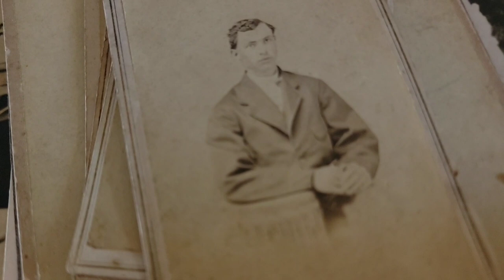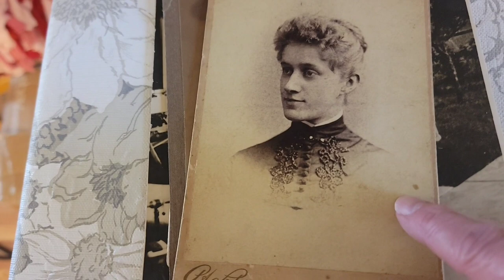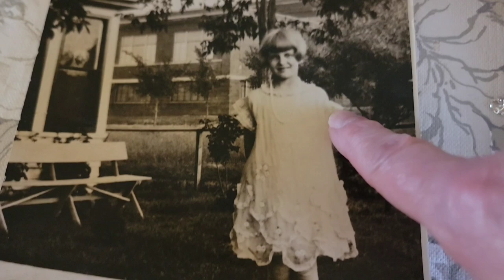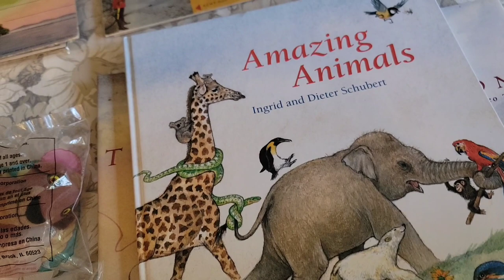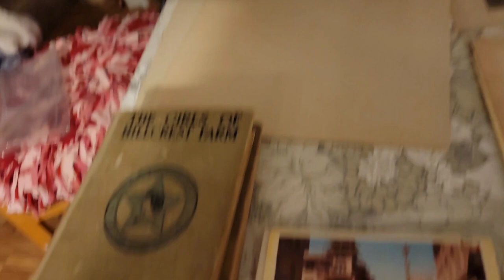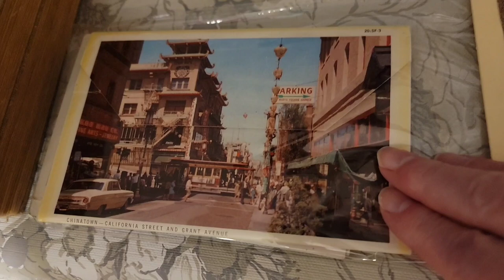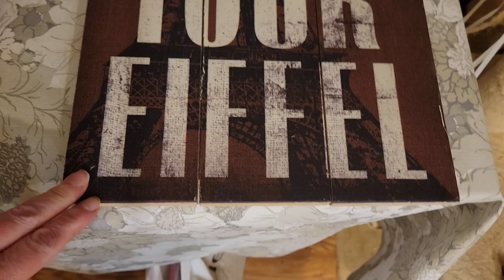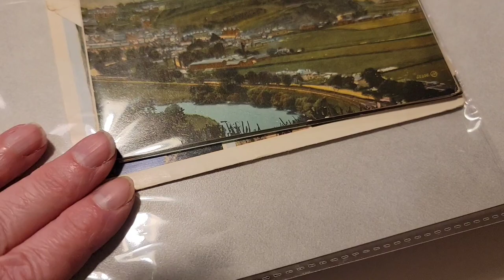Buy It Now Sale | The Thrift Hunter | What Sold Vlog | Full-Time Reseller's Journey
✅ I'm a thriftier & reseller LIVE on YouTube every Monday @11:30am & @6:00pm et, Tuesday @11:30am, Wednesday @11am & @4pm et, Thursday @11:30am, Friday @11:30am & @7pm et and Saturday @10pm et. I also have eBay, Etsy & Poshmark stores. In today's video, we will be discussing "Buy It Now Sale | The Thrift Hunter | What Sold Vlog | Full-Time Reseller's Journey thrifting"